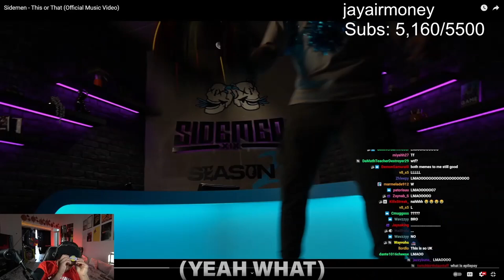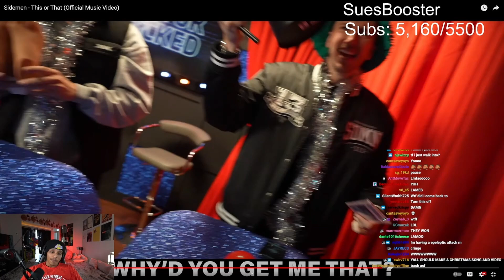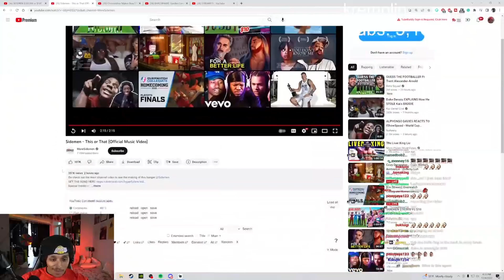Agent Reacts To - Sidemen - This or That (Official Music Video)